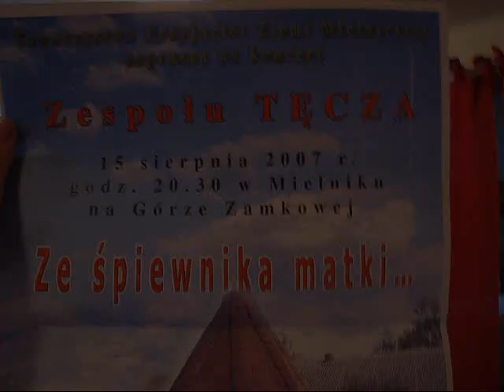Zespoł "Tęcza" z Nurca Stacji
Zespoł śpiewaczy "Tęcza" z Nurca Stacji